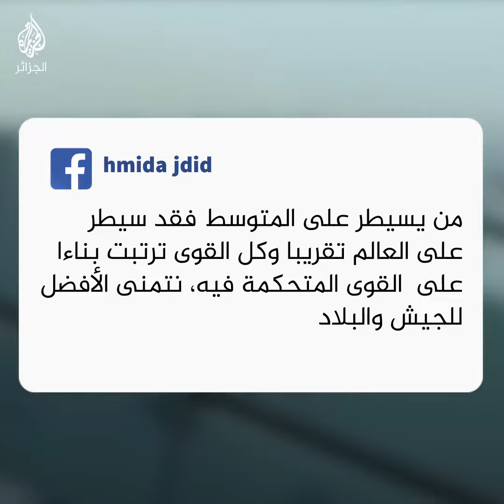عودة أمجاد البحرية الجزائرية ....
قائد أركان الجيش يتحدث عن بعث أمجاد البحرية الجزائرية التي سادت المتوسط سابقا وسط قلق دولي مؤخرا من تسلحها الكبير!